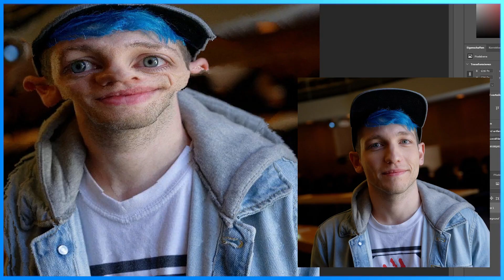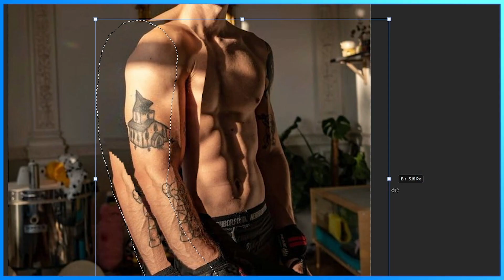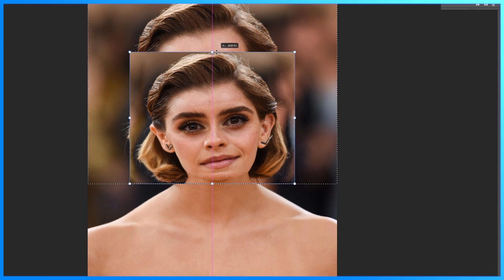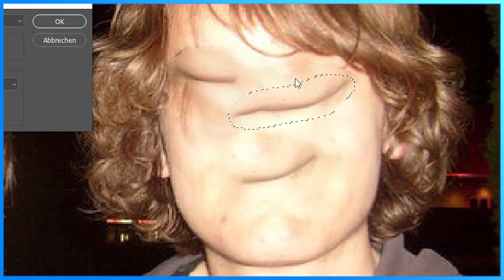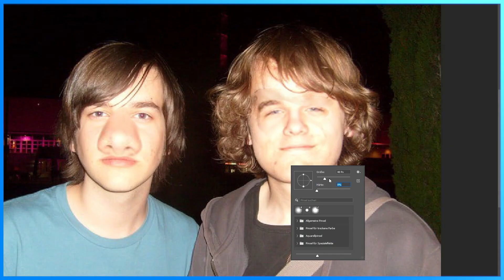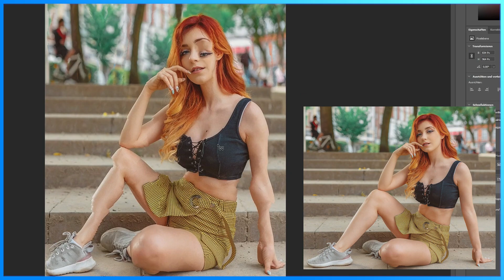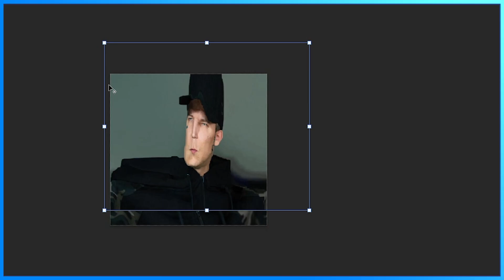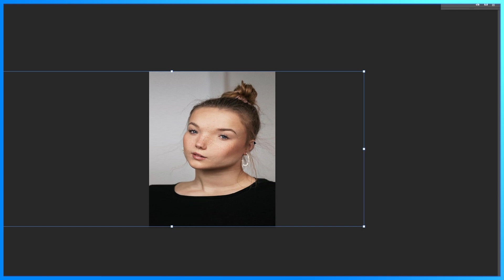Wie man SCHNELL SCHÖN wird! - Frühshoppen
Ihr wollt schön wie eine Instagram Influencerin sein? Das geht ganz einfach mit ein bisschen Photoshop und unserer neuen Lieblings-Funktion: "Inhaltsbasiertes Skalieren"!